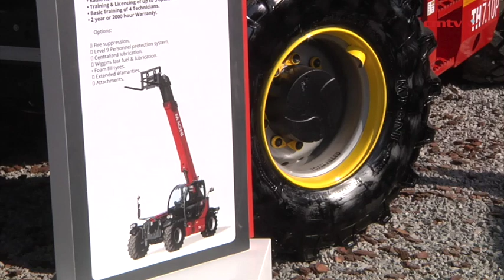[Electra Mining Africa 2024] Magni showcases latest innovations at Electra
Global lifting equipment and telescopic handlers company Magni TH is set to make a significant impact at this year’s Electra Mining Africa with the unveiling  one of its latest innovations.

Specifically, the company, at outside stand A28, will spotlight the TH7.10 P underground machine, which is renowned for its robust design and exceptional performance in challenging underground environments.